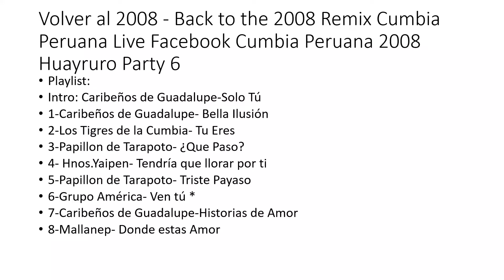Cuarentena -DJSet - Cumbia Peruana 2008 Huayruro Party Nº6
Volver al 2008 - Back to the 2008 Remix Cumbia Peruana Live Facebook
DJ SET (Nº6) Cuarentena

Intro: Caribeños de Guadalupe-Solo Tú
1-Caribeños de Guadalupe- Bella Ilusión
2-Los Tigres de la Cumbia- Tu Eres
3-Papillon de Tarapoto- ¿Que Paso?
4-Grupo América- Me Volví acordar de ti.
5-Grupo América- Te Prohíbo olvidarte
6-Hnos.Yaipen- Amor Pirata
7- Hnos.Yaipen- Tendría que llorar por ti
8-Papillon de Tarapoto- Triste Payaso
9-Grupo América- Ven tú *
10-Caribeños de Guadalupe-Historias de Amor
11-Mallanep- Donde estas Amor